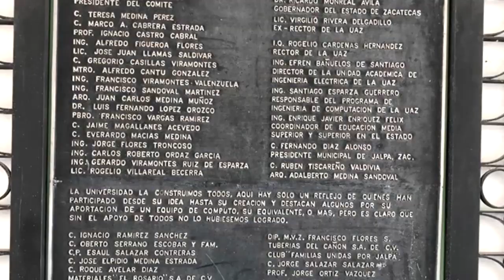UAZ ¡Preinscríbete!, Ingeniería Jalpa ¡te espera!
Conoce nuestros programas:
- Ingeniería Electrónica Industrial
- Ingeniería en Tecnologías Computacionales.
Somos la Unidad Académica de Ingeniería Eléctrica plantel Jalpa, te invitamos a que te preinscribas en alguna de nuestras carreras antes del 20 de mayo de 2020.
¡No te quedes fuera y forma parte de la mejor comunidad universitaria de la región!